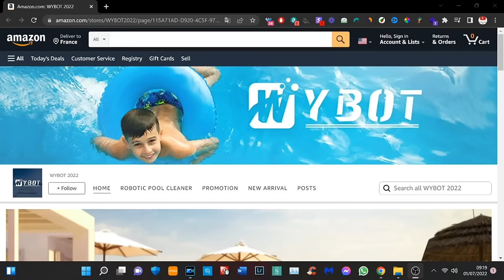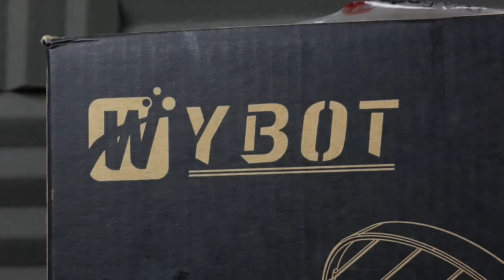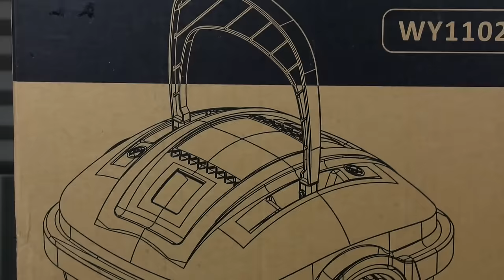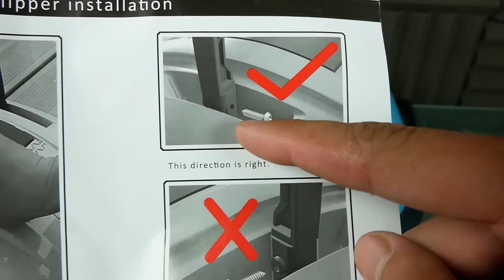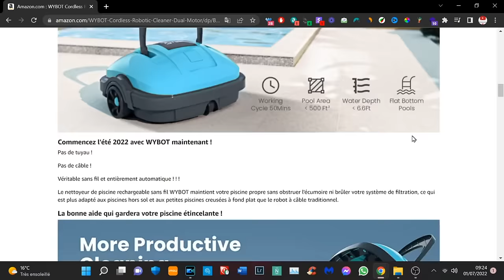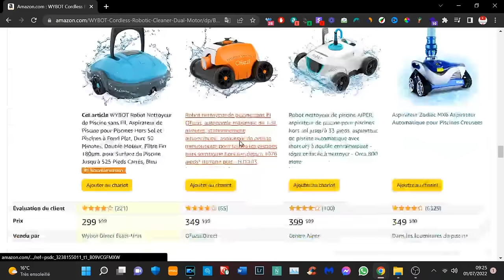ROBOT ASPIRATEUR PISCINE WYBOT PAS CHER ! AVIS & PRESENTATION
Wybot robot aspirateur piscine pas cher avec bon rapport qualité prix. Avis et présentation. Lien du produit

INDEX

00:00​ : Introduction
00:25 : Une nouvelle technique d'apprentissage
00:50 : Les différentes langues
01:10​ : Explication de l'hypnose, c'est quoi ?
01:40​ : Mon souci de concentration
02:13 : Caractéristiques
03:30​ : Les récompenses sur la plateforme Hypnoledge
04:19 : En live sur le site internet
07:53 : Comment se décompose un cours sous hypnose ?
08:30 : Test en live d'un cours sous hypnose
13:55 : Exercice après un cours sous hypnose
16:08 : Mon avis et les tarifs

Snap : ChristoLyonnais

Bon visionnage ! ;)